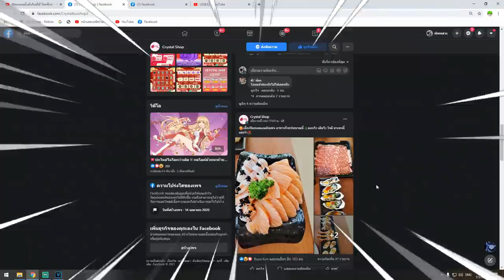Blox Fruits 2 ผลปีศาจสุดโกง ผลไหนโหดเเละเกรียนที่สุด!! ดูกันชัดๆ!